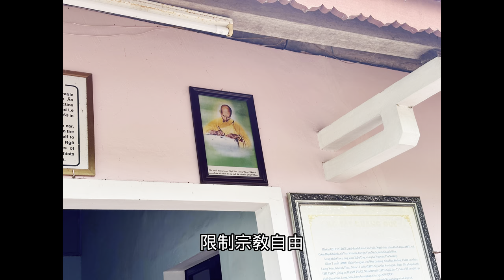【越南中部】Huế 順化一日遊行程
推薦行程

【中文／越南語／英語／韓語導遊】順化私人一日遊（峴港出發)